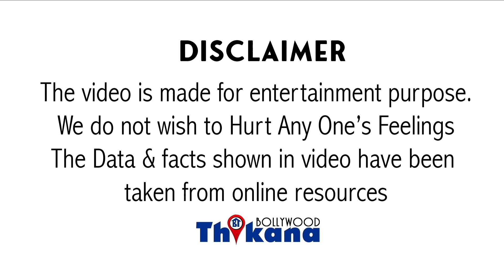Big Breaking | Aishwarya Rai ने Lata जी को श्रद्धांजलि देने मे की ऐसी गलती की कटवाई नाक Bachchans की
Big Breaking | Miss World Aishwarya Rai ने Lata जी को श्रद्धांजलि देने में की ऐसी गलती की कटवाई नाक Bachchans की

मंगेशकर जी की डेट पर चाहे इंडस्ट्री के कई लोगों को देखा गया कि कैसे सभी लोग उनके आखिरी दर्शन के लिए आए वहीं कुछ लोगों की अजीब चीजें भी पॉइंट की गई जैसे कि मलाइका अरोड़ा का अपनी पिछली की पिक्चर अपलोड करना अंकिता लोखंडे का अपना डांस वीडियो अपलोड करना जिसके लिए इलेक्ट्रोल किया गया और चोली की ही लिस्ट में अहम नाम जुड़ गया है ऐश्वर्या राय था ऐश्वर्या राय जो कि खुद एक बड़ी पर्सनालिटी है लताजी ने ऐश्वर्या राय के गाने के लिए भी आवाज भी वह गाना था हमको हमी से चुरा लो गाना सुपरहिट रहा था और ऐश्वर्या बच्चन फैमिली से बिलॉन्ग करती है बच्चन फैमिली का लता जी के साथ गहरा रिश्ता था यही कारण है कि लताजी की डेट की दिल ही अमिताभ बच्चन पेडर रोड वाले उनके घर पहुंचे थे और अभिषेक बच्चन ने भी सोशल मीडिया पर सेम डे श्रद्धांजलि उन्हें दी थी लेकिन ऐश्वर्या राय ने उद्देश श्रद्धांजलि नहीं नियुक्ति नहीं दी इसका तो जवाब नहीं पता लेकिन ऐश्वर्या राय है कि राजधानी दिल्ली में थोड़ी नहीं बहुत लेट हो गई उन्होंने कल लता जी को श्रद्धांजलि दी जिसको लेकर सोशल मीडिया पर अब लोगों ने ऐश्वर्या राय को स्क्रोल करना शुरू कर दिया यह अब याद आई है इन्हें अब वक्त मिला है जहां एक तरफ व बच्चन फैमिली मेंबर्स लताजी को सबूत दे चुके थे उन्हें श्रद्धांजलि अर्पित कर चुके थे वहीं ऐश्वर्या का लेट श्रद्धांजलि देना लोगों को पसंद नहीं आया यही कारण है कि लोगों ने ऐश्वर्या के इस पोस्ट पर रिहा किया तो दूसरे ने कहा तुम कितनी फास्ट हो इतनी जल्दी पोस्ट की तो दूसरे ने कहा शुक्र है आपको या कुछ इस तरीके से ऐश्वर्या लोगों की खरी-खरी सुनाई पड़ी है वैसे ऐश्वर्या राय सोशल मीडिया पर कम ही रहती है और सोशल मीडिया पर वह सिर्फ पोस्ट करती है अपने फैमिली के रिलेटिड चीजें करें चीजें नहीं करती है सोशल मीडिया की चीज नहीं है है यही कारण है कि ऐश्वर्या ने दत्ताजी कुछ भी तो लिया लेकिन लें दिया क्या पता हो सकता है ऐश्वर्या ने उनकी फैमिली को जिद्दी हो या वह उसके घर गई हो पर सोशल मीडिया पर अफसोस वह पोस्ट करके छोड़ हो गई